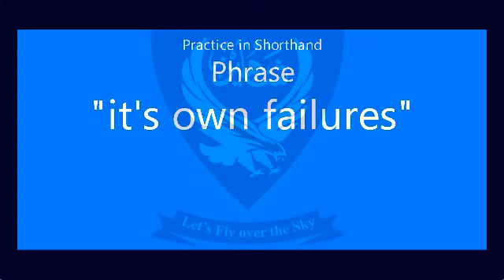Shorthand Audio Phrase " it's own failures " AL NP Ex-4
Shorthand Audio Phrase " it's own failures " AL NP Ex-4 @Shaheen Shorthand System

Press the LIKE button and SHARE

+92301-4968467